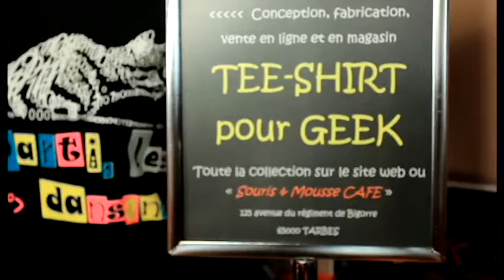Services de bureautique/informatique du Cybercafé SOURIS & MOUSSE Café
Présentation :
Bureautique/Informatique
_ Photocopie en couleur et en noir et blanc
_ Impression en couleur et en noir et blanc
_ Papier A4, A3, blanc ou couleur, fin, épais, glacé spécial affiche
_ Scanérisation et numérisation
_ Reliure de dossiers
_ Plastifieuse de documents A5, A4, A3 ...
... et tout le reste !!

Souris & Mousse Café
125 avenue du régiment de Bigorre
65000 - TARBES

Ouverture :
_ le mardi et mercredi de 15 h 30 à 18 h 30
_ le jeudi, vendredi et samedi de 16 h 30 à 19 h 30
Fermé le dimanche et lundi et les jours fériés.